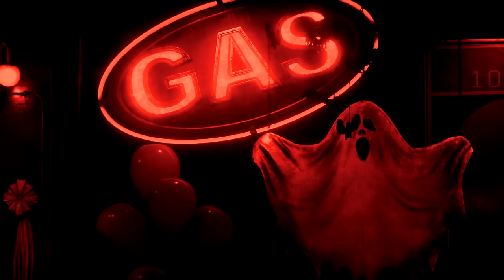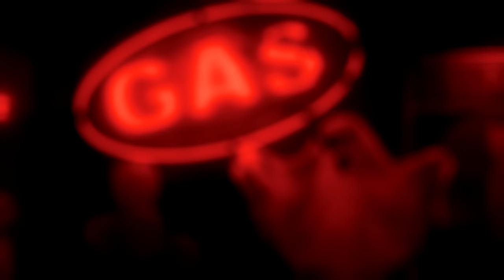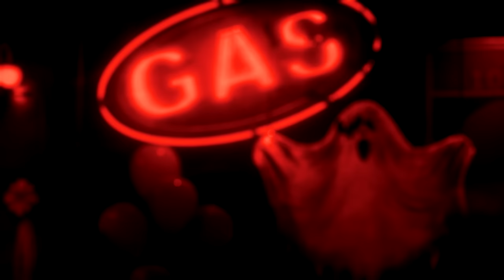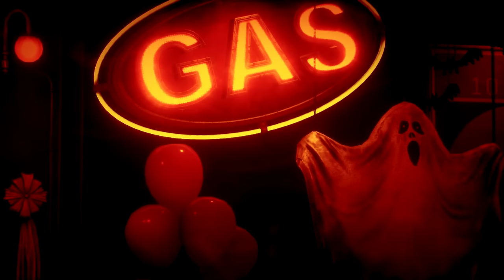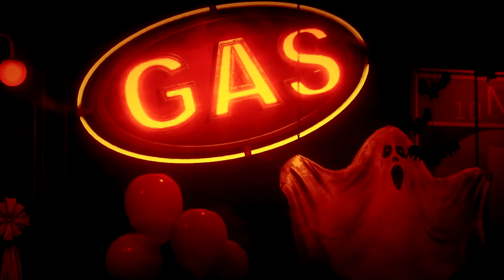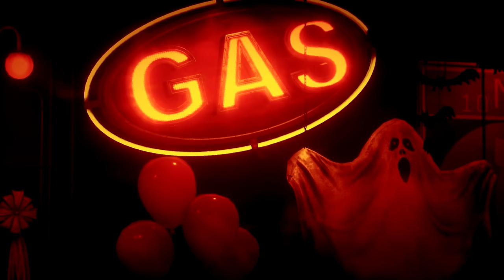Feliz Hallowenn desde la Gasolinera (Relatos de la Gasolinera Temporada 3) - Creepypasta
Historia escrita por Jack Townsend
¡Bienvenidos sean a la tercera temporada de Relatos de la Gasolinera! ⛽🏪🪰🪲
Aquí les dejo en un solo video todo el especial del mes del terror 2023: Feliz Halloween desde la Gasolinera 🎃
Espero que disfruten mucho este especial, ya sea que lo escuchen nuevamente o sea la primera vez que lo hacen. Créanme que este universo vale mucho la pena. Así que si no están familiarizados con este mundo, aquí les dejo todo el orden de las historias:

Lamentablemente la Gasolinera se tomará un descanso, pues la historias que siguen, son exclusivas de los libros en estos momentos. Pero intentaré hacer todo lo posible por traerlas al español en este canal ^^

Recuerden apoyar el canal dejando un comentario, compartiendo los videos 🙏 Y si gustan, siempre pueden dejar una donación con los Super Gracias ^^

Música utilizada:

Drackfreeee:
•Akumu
•Blue Heaven
•Divine Trance
•No Rest in the City
•The Hallway
•Coldness Air
•Here for you

White Bat Audio:
•Chronos
•Scared to Death
•Morbid Visions
•The Hunger
•Exorcism

Lofi Geek:
•Resident Evil
•Sunless
•Burning Skeleton
•Jack O' Lantern

Rubén Guillotine:
•One Last Time (Halloween cover)
•Whisper of the Ghost
•Human Flesh in Decay

The Masque of Red Death:
•One Last Halloween

Myuu:
•ABYSS

YMelgar:
•The Birth

REPULSIVE:
•Father of the People

Dated:
•One Dark and Stormy Night

Lucas King:
•The Pale Man

•The Hallowed Blight - Dead By Daylight OST
•Lost Cowboy - Coyote Hearing
•Dead Forest - Brian Bolger
•Deepnest - Hollow Knight OST
•Frightmare - Jimena Contreras
•Black Mass - Brian Bolger
•Cicada Killer - Coyote Hearing
•Devil's Organ - Jimena Contreras
•Lonely - Cry of Fear OST